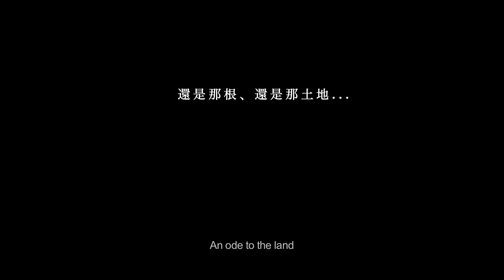《河上變村》鄉．港．情 “Flowing Stories” Homecoming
恭喜《河上變村》獲得台灣南方影展最佳紀錄片獎！
好評如潮 ‧口碑載譽　十一月加開場次

香港、法國/ 2014/ 彩色 / 97 mins
粵語、圍頭話、客家話、法語對白，中英文字幕

導演: 曾翠珊
行政監製: 林淑儀 (HKAC)
監製: 曾翠珊, 鄺珮詩 (HKAC), Farid REZKALLAH, Christophe DORKELD
聯合監製: 許志堅, 雪蓮
剪接: 雪蓮
攝影指導: 邱忠業, 李啟浩

曾翠珊繼《蠔涌》（網絡互動作品）、《河上風光》（短片）和《大藍湖》（長片）後的「蠔涌四部曲」後，精心經營另一部首齣紀錄片製作。從蠔涌村民的聚散離合, 看城鄉經濟的發展、土地與人無法割捨的情感關係；導演走訪法國、英國等國家多個城市，探討漂流他鄉的村民對鄉土的感情，重拾那遺忘失落的根，鏡頭下有美景與風俗…在今日香港，面對不明前景，港人何去何從之際，導演希望從作品中的離家到海外採索家的定義及社群流徙等故事，回望過去和展望將來的村落發展。一部極具誠意及啟發性的本地紀錄片製作。

公開場:
16/10/2014 8pm
19/10/2014 9:30pm
20/11/2014 8pm
21/11/2014 4pm
23/11/2014 11am
26/11/2014 4pm
地點: agnès b. 電影院
票價: $65/$35
*製作人將出席映後座談會

門票現於城市售票網發售。

25/10/2014 5pm
1/11/2014 5pm
8/11/2014 5pm
15/11/2014 5pm
22/11/2014 5pm
29/11/2014 5pm
地點: 星影匯
票價: $65/$45

門票現於星影匯票房、網站及手機程式發售

Congratulations! Flowing Stories winning the Best Documentary Film of the 14th South Taiwan Film Festival!
Extra Screenings in November!

Hong Kong, France/ 2014/  Color/ 97 mins
In Cantonese, Wai Tau dialect, Hakka and French with Chinese and English subtitles

Director: TSANG Tsui Shan
Executive Producer: Connie LAM (HKAC)
Producers: TSANG Tsui Shan, Teresa KWONG (HKAC), Farid REZKALLAH, Christophe DORKELD
Associate Producers: Ken HUI, Mary STEPHEN
Editing: Mary STEPHEN
Directors of Photography: Jam YAU , LEE Kai-Ho
Original Score: Masamichi SHIGENO

Part of a “Ho Chung Tetralogy” that includes the interactive web piece All About My Ho Chung, the short film The Life and Times of Ho Chung Village and the feature film Big Blue Lake, Flowing Stories is Jessey Tsang Tsui Shan’s first feature-length documentary. Through depicting the recurrent reunions and partings of villagers and the intimate details of their lives, the film examines issues about urban and rural development. Filmed on location in Hong Kong and in various cities in France and Great Britain, Flowing Stories is an ode to village life and a journey in search of Hong Kongers’ collective roots. Tsang’s camera records the beautiful scenery and time-honored customs of a local village, as well as a once-a-decade village festival, which serves as a continuation of a tradition passed down through the generations as well a testament to the loving bonds among family members. In today’s Hong Kong, when people feel they face an uncertain future, the director hopes to review a village’s development and future progress and explore the meaning of home and diaspora through this meaningful local documentary.

Public Screening
16/10/2014 8pm
19/10/2014 9:30pm
20/11/2014 8pm
21/11/2014 4pm
23/11/2014 11am
26/11/2014 4pm
Venue: agnès b. CINEMA
Film crew members will attend the post-screening Q&A

Tickets of public screenings available at URBTIX.

25/10/2014 5pm
1/11/2014 5pm
8/11/2014 5pm
15/11/2014 5pm
22/11/2014 5pm
29/11/2014 5pm
Venue: The Metroplex

Tickets are available now at The Metroplex box-office, website and mobile apps